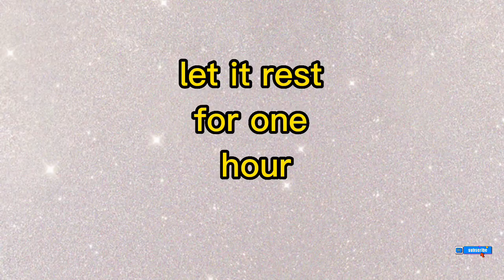Meethi tikiya|meethi tikiyan recipe میٹھی ٹکیاں بنانے کا آسان طریقہ perfect recipe of meethi tikiyan